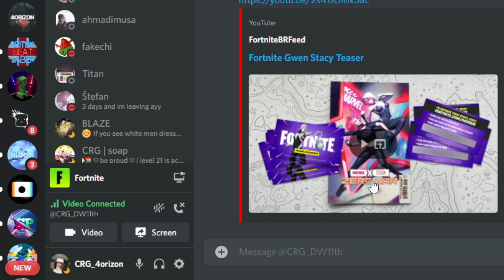Fortnite but the video is edited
I didn't really have new clips to use to I had to use some old clips that weren't used and make a lil something out of it, worked on it for 2 nights (around 12 hours max probably) and now I can finally say, this is the one video I am most proud of. :)